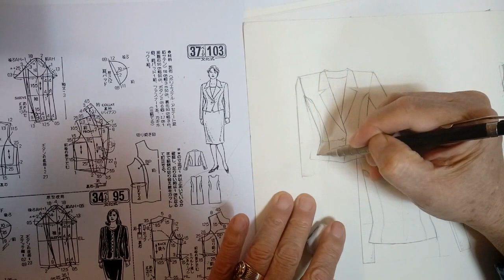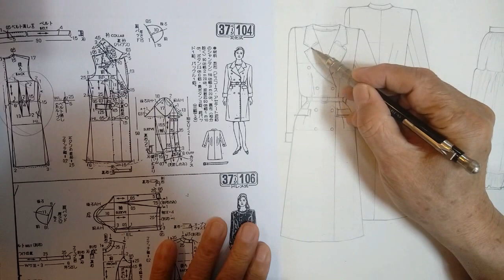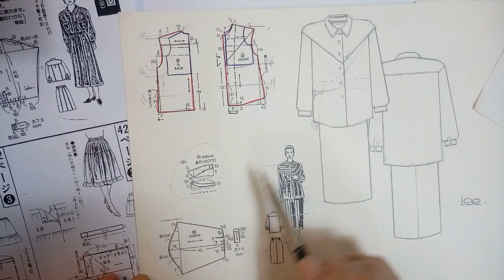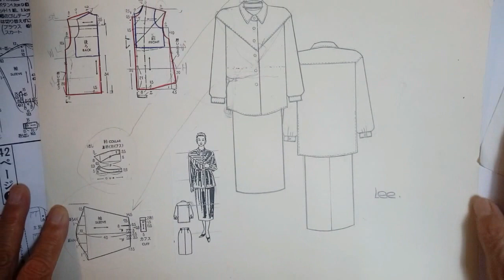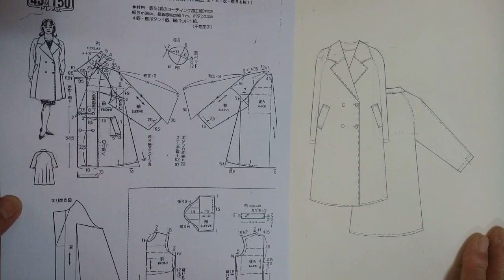Fashion Illust for Fashion Designer... 실무,..도식화 &패션스케치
패션디자인 산업기사 ..실기시험에 필수,
 도식화& 패션스케치, 단기 완성
도식화 개인지도 문의 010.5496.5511